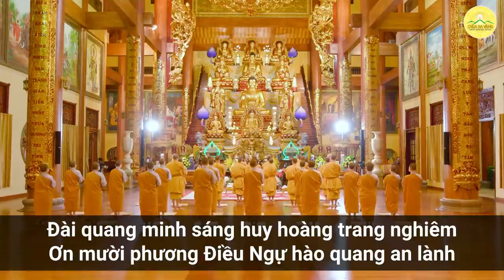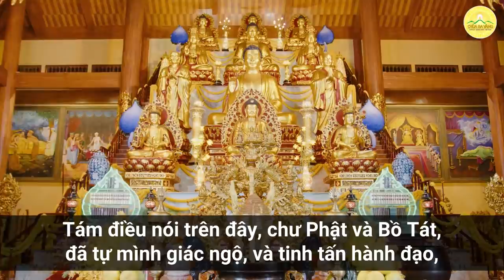Sám hối chuyển hóa | Chùa Ba Vàng, ngày 08/10/Tân Sửu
Địa Chỉ: Phường Quang Trung - TP. Uông Bí - Tỉnh Quảng Ninh